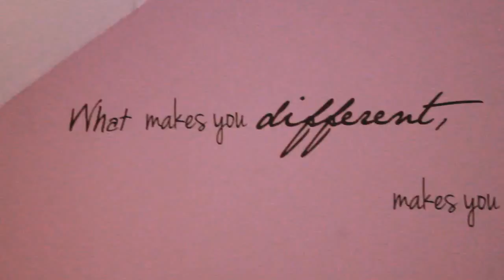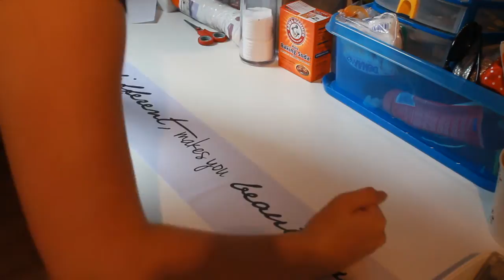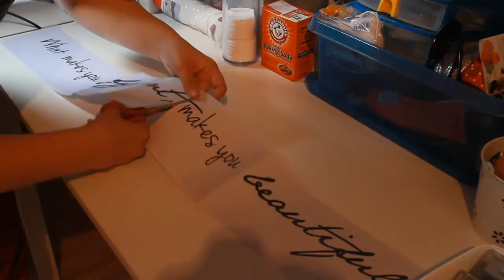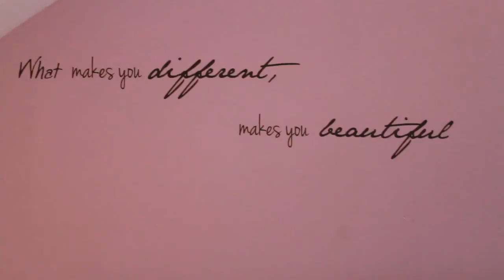Muurstikker plakken van de Action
Kanaal van mij & mijn broer ...